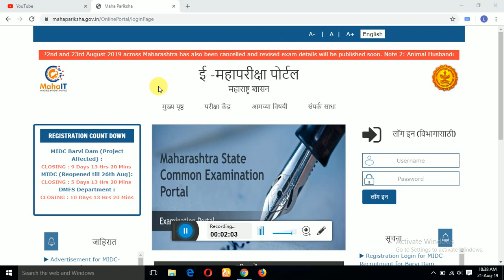pashusavardhan exam date 2019 | pashusavardhan hall ticket 2019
हे महाराष्ट्रातील एकमेव असे ऐप आहे जिथे तुम्हाला एकाच ऐपवर सर्व स्पर्धा परीक्षेविषयी माहिती, वीडियो, सर्व विभागाच्या मागील प्रश्नपत्रिका, सराव प्रश्नपत्रिका, Mix प्रश्न, सर्व विषयांवर सविस्तर माहिती व महाराष्ट्रातील सर्व वृत्तपत्रातील ताज्या बातम्या व मराठी न्यूज चैनल सुद्धा दिसतील .
        🙏  हे सर्व पाहण्यासाठी ह्या            डाऊनलोड नक्की करा 🙏
🇮🇳जय महाराष्ट्र🇮🇳

Thanks ...